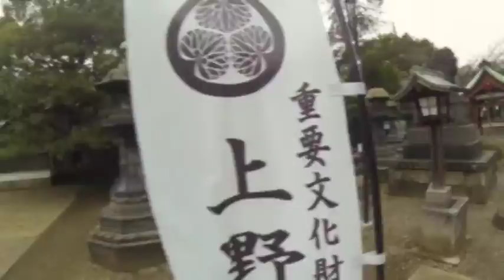My Trip to Japan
Highlights from my trip to Japan - such an amazing place - To help support visit my Elemental4Productions